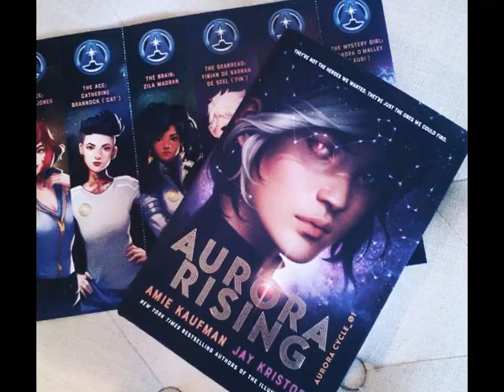Requesting Your Help for My Birthday | Paginator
Are you in need of DARLING cards for birthdays, Valentines, or just because?  Check out this Etsy shop to support a creative, hard working single mom!

Snail Mail:
Bobi Page